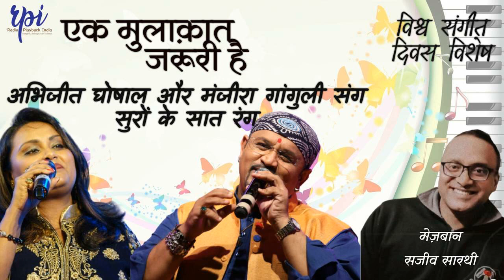Seven Colors of Bollywood Songs||Abhijit Ghoshal||Manjeera Ganguly||Sajeev Sarathie||WorldMusicDay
एक मुलाकात जरूरी है के विश्व संगीत दिवस विशेष एपिसोड में आज हिन्दी फिल्मी गीतों में सुरों के सात रंगों पर चर्चा मशहूर बॉलीवुड प्लेबैक सिंगर्स अभिजीत घोषाल और मंजीरा गांगुली के साथ ।

In conversation with Singers Abhijit Ghoshal and Manjeera Ganguly

Ek Mulakaat Zaroori Hai with Host Sajeev Sarathie